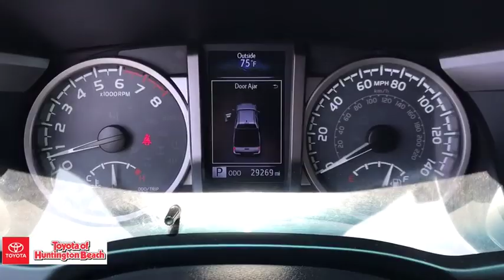2017 Toyota Tacoma Westminster, Costa Mesa, Garden Grove, Long Beach, Huntington Beach, CA 00284830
Magnetic Gray Metallic Used 2017 Toyota Tacoma available in Huntington Beach, California at Toyota of Huntington Beach. Servicing the Costa Mesa, Garden Grove, Long Beach, Huntington Beach, CA area.

ONLY 1 PREVOUS OWNER WITH LOW MILES. SUPER TOUGH 4WD READY FOR ANYTHING YOU THROW AT IT. LOADED SR5 PACKAGE. VERY CLEAN AND DRIVES AWSOME! Good tires and brakes. Engine and transmission run smooth. Damage free. Immaculate inside and out. FREE CARFAX! We have great interest rate and financing for ALL credit situations..Recent Arrival!Toyota Certified Used Vehicles Details:* Roadside Assistance* Powertrain Limited Warranty: 84 Month/100,000 Mile (whichever comes first) from TCUV purchase date* 160 Point Inspection* Vehicle History* Warranty Deductible: $50* Limited Comprehensive Warranty: 12 Month/12,000 Mile (whichever comes first) from certified purchase date. Roadside Assistance for 1 Year* Transferable WarrantyAwards:* 2017 KBB.com Best Resale Value Awards * 2017 KBB.com 10 Most Awarded BrandsWHY BUY at the BEACH? Our customers are our most valuable asset. If you are already a customer, welcome back. If you are new to Toyota of Huntington Beach, we would like to convince you to join the ranks of satisfied Toyota of Huntington Beach customers. Financing for all situations. Great rates available. GREAT rates for good credit. Financing for ALL credit situations. BK ok. Low score OK. (See dealer for details.) Se Hablamos Espanol. Marticular OK.